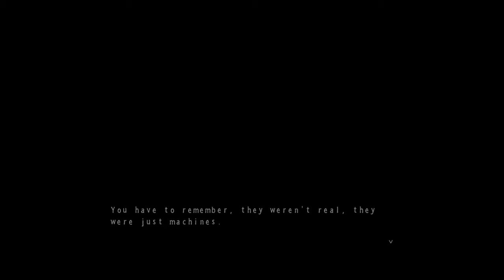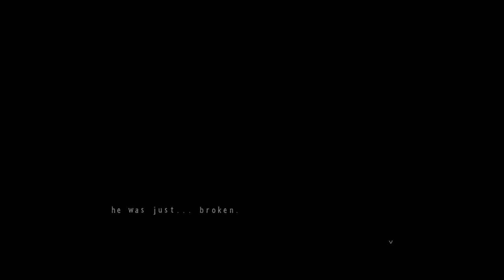HE IS BACK! - Five nights at Candy's 3: Part 1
the full game just came, I`m ready to die again by rat.